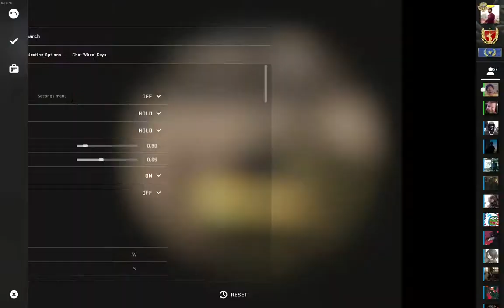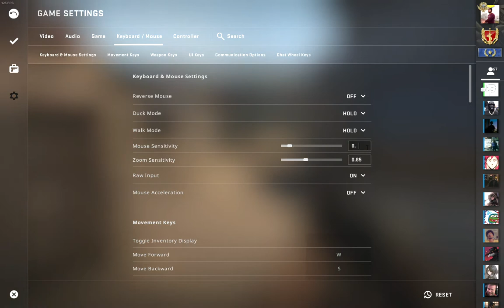CSGO Competitive Gameplay